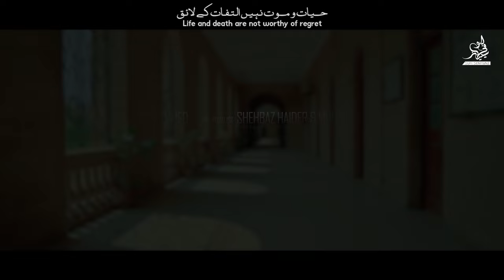KALAM -E- IQBAL {KHUDI KA SIRR-E-NIHAN} QAWALI VERSION | PRESENTED BY | SUFI SENIYANZ | WASEEM AHMED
KALAM - E - IQBAL : KHUDI KA SIRR - E - NIHAN,  LA-ILALHA-ILLALLAH
خودی کا سرِ نہاں لا الہٰ الا اللہ
خودی ہے تیغ فساں لا الہٰ الا اللہ

Poet:  ALLAMA MUHAMMAD IQBAL
Originally Composed by: USTAD NATTHU KHAN SAHAB

Lead Vocalist: Waseem Ahmed
Co-Vocalist: Shahbaz Haider & Muhammad Danish

Music Produced by: Sufi Seniyanz & Suleman Sham

Sitar: Shehzad Sajid Hussain
Harmonium: Junaid Rehmani
Tabla: Wajahat Ali Waji
Dholak: Kashif Ali Meer

Audio & Mix Master: Suleman Sham

Video by: ARB Productions.
Directed & Edit/Post: Ali Raza Baltistani
D.O.P: Farhan Habib

Special Credits:
Originally recited by: Shamim Bano, Kokab Iqbal & Najam Aara.
Released in 1962 by RADIO PAKISTAN KARACHI.